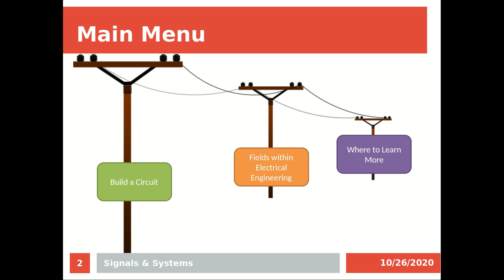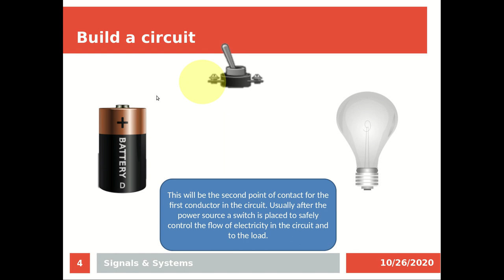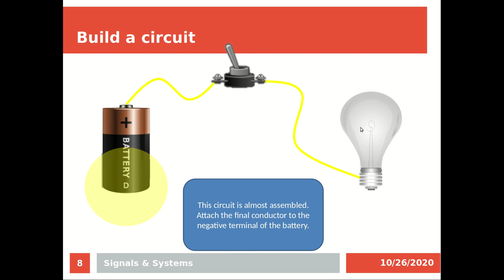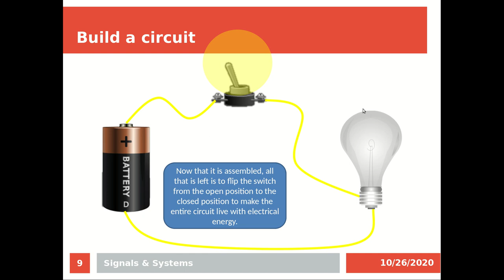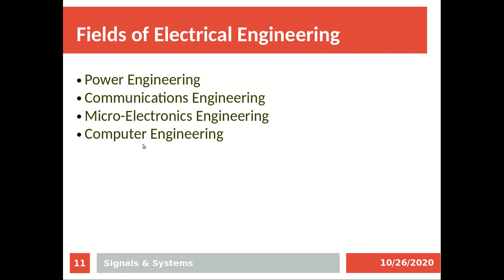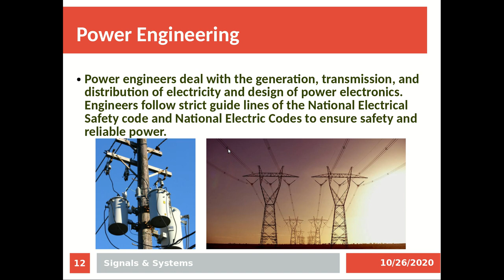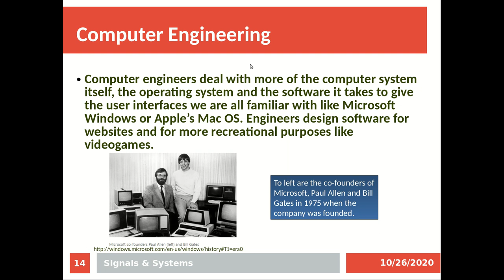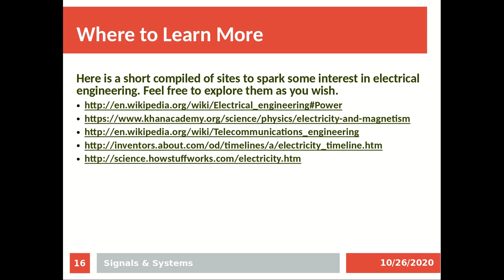Lecture 01: Introduction to Electrical and Electronic Engineering